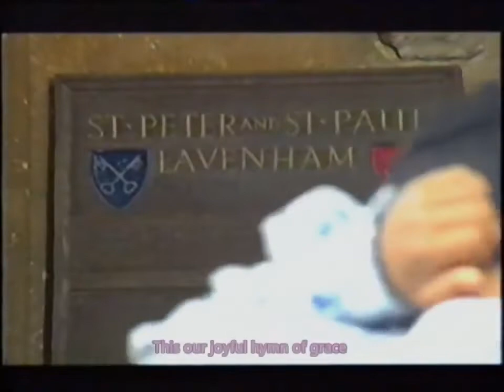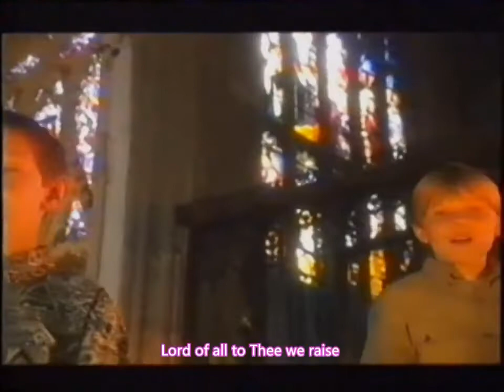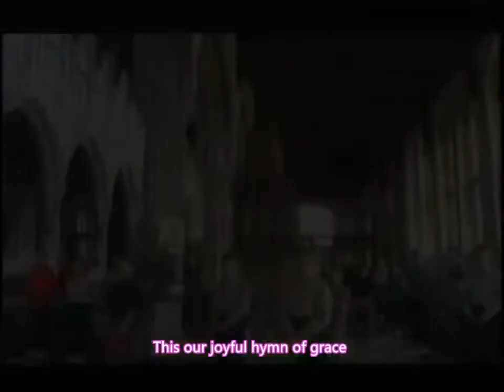Music Video: FOR THE BEAUTY OF THE EARTH - St. Philip's Boys Choir / Angel Voices (1992)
Songwriter: John Rutter

For the beauty of the skies

'Lord of all, to Thee we raise
This our joyful hymn of praise

For the beauty of each hour
Of the day and of the night
Hill and vale and tree and flow'r

For the joy of human love (For the joy of love)
Brother, sister, parent, child (Brother, sister, parent, child)
Friends on earth (Friends on earth) and friends above (And friends above)
For all gentle thoughts and mild (For all gentle thoughts and mild)
For all gentle thoughts and mild

This our joyful hymn (Our joyful hymn) of praise (Of praise)

For each perfect gift of Thine
To our race so freely given
Graces human (Given) and divine (Human and divine)
Flow'rs of earth and buds of heav'n

This our joyful hymn (Our joyful hymn) of praise

(This our joyful hymn) Our hymn of praise

Songwriter: John Rutter
Vocal : The St. Philip's Boys Choir
Dari abum : Angel Voices (1992)
Label  Studio / Records : Phonographic  Quality Television
Recorded At – Gateway Studio, London